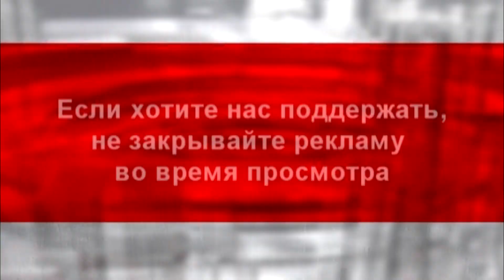город Никополь : Чем кормят наших детей в школах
К материалу: Кто контролирует питание и чем кормят наших детей в школах

Підтримати канал:
Monobank

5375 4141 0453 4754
Артеменко Виктор Анатольевич

Реквизиты карты monobank.

Счет получателя
Получатель
ПАТ «УНІВЕРСАЛ БАНК»
МФО банка
322001
Код ЕГРПОУ банка
21133352
Назначение платежа
Для поповнення картки 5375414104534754, Артеменко Віктор Анатолійович, 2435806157

Банк ПАТ "Альфа-Банк"
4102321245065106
Віктор Артеменко

(Реквізити рахунку Номер рахунку 2924701 Валюта рахунку UAH Банк ПАТ "Альфа-Банк"МФО Банку 300346ЄДРПОУ Банку 23494714 ІПН 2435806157 Призначення платежу Поповнення карткового рахунку № 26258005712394 Артеменко Віктор Анатолійович)

Банк "Приватбанк"
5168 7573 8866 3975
картка ПБ співробітниці редакції
Оксани Зеленяк